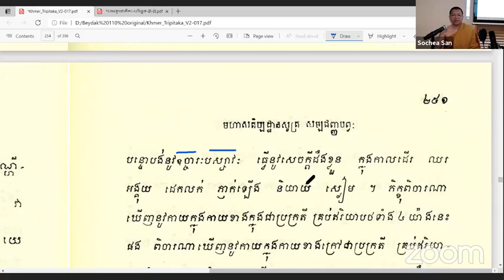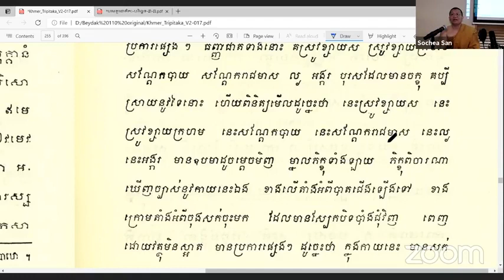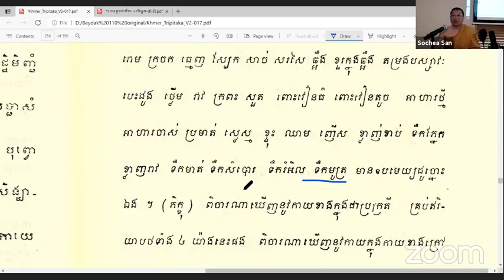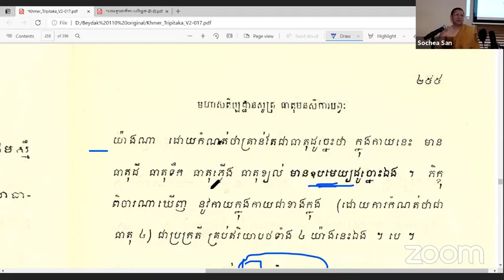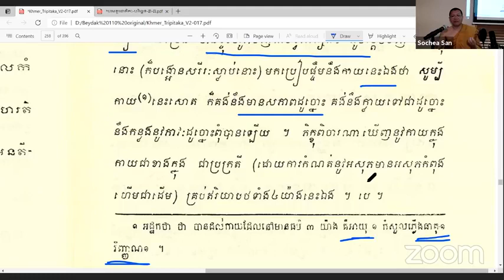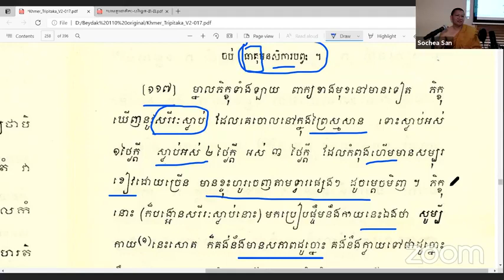យល់ដឹងអំពីពោធិបក្ខិយធម៌ ភាគទី ៣ (សតិប្បដ្ឋាន)